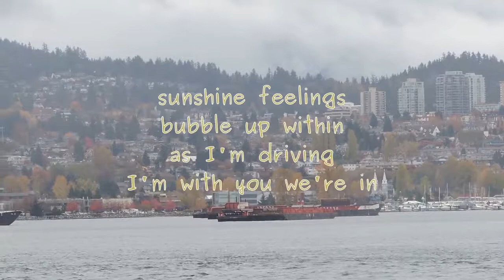How You Taste